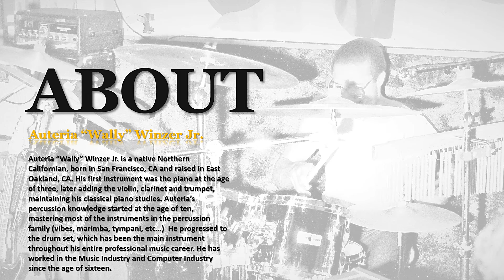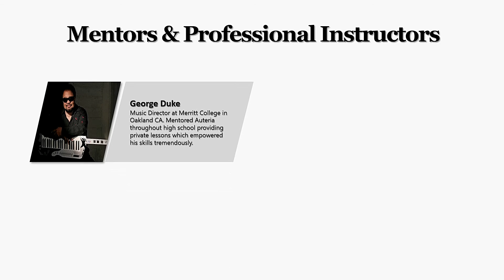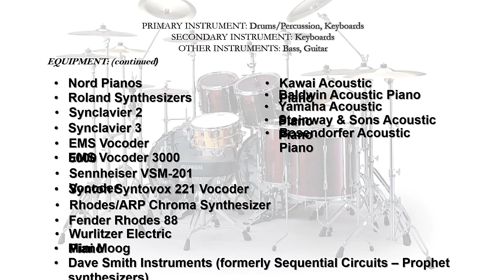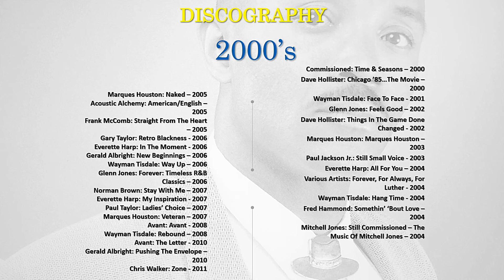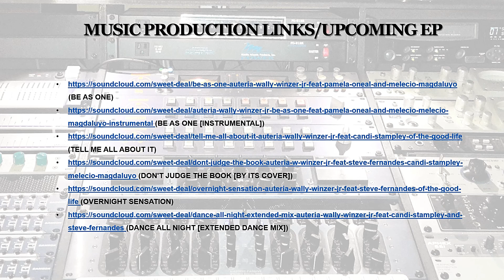Auteria Wally Winzer Jr. - Electronic Press Kit - Revision 22.2 (Official)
Official Revision/Update 22.2 of Auteria Wally Winzer Jr.'s Electronic Press Kit